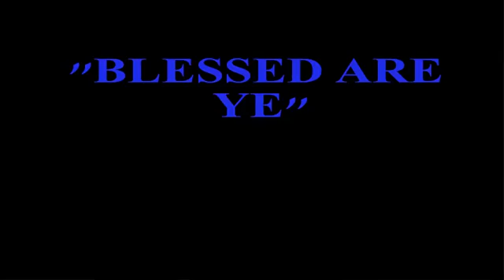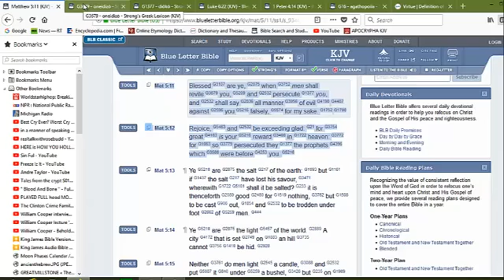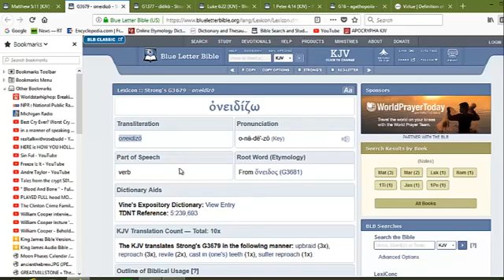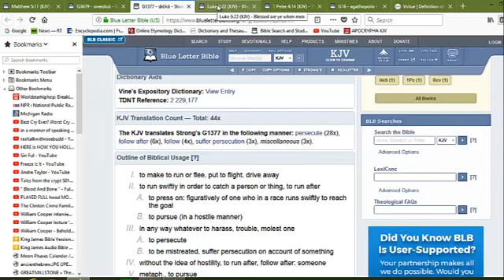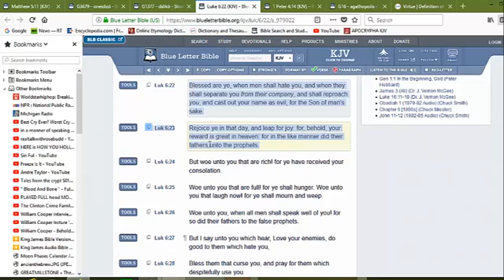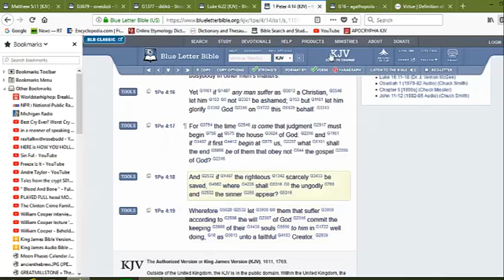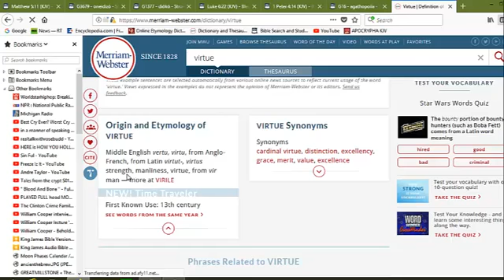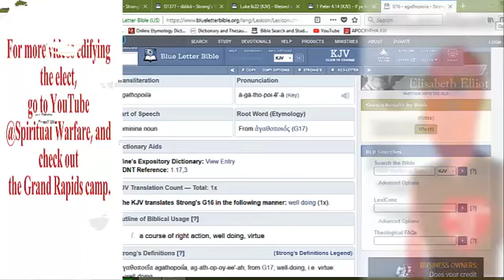BLESSED ARE YE